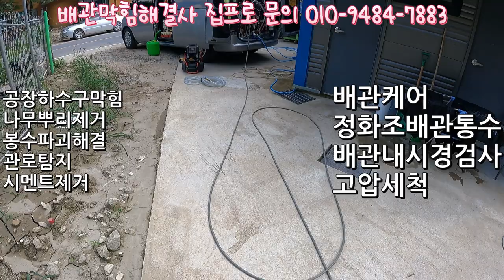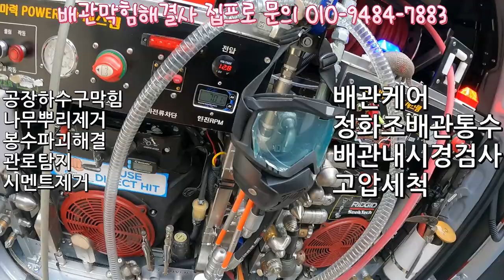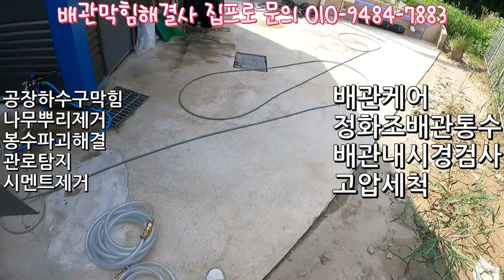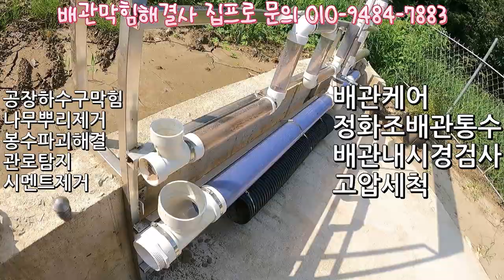다시시작합니다~~^^로토스핀노즐이 고장나는이유